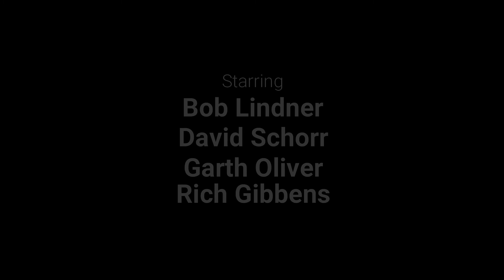Moto Mexico Day 2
Mexico, adventure motorcycles, twisty roads, and waterfalls. Four friends enjoying adventure and a great twisty ride in the mountains of northeast Mexico.